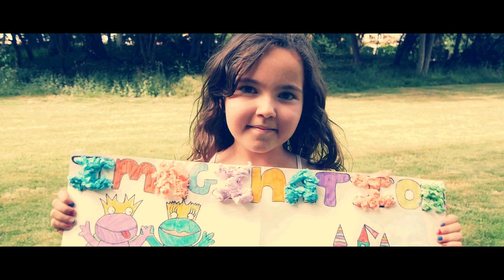Dance Challenge Jerusamela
Avec une année très difficile à cause du Covid, la Professeur de danse a essayé de faire un petit Dance-Challenge sur la musique de Master KG - Jerusalema [Feat. Nomcebo].

L'association Scène d'Art et Danse sur la commune d'Avrainville.